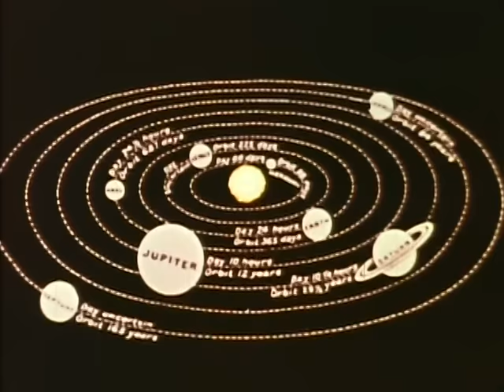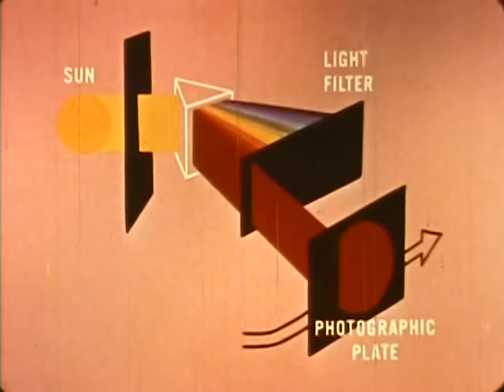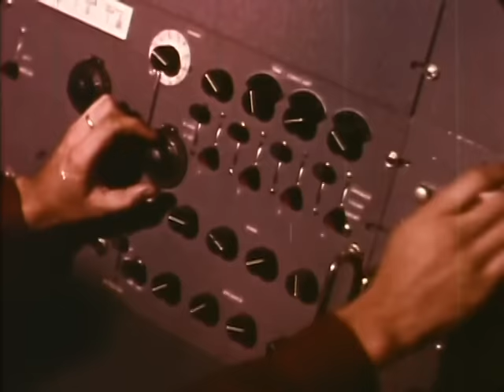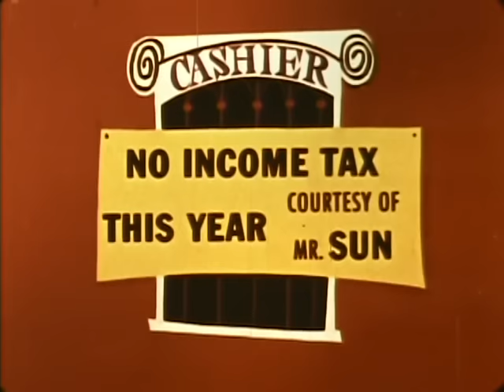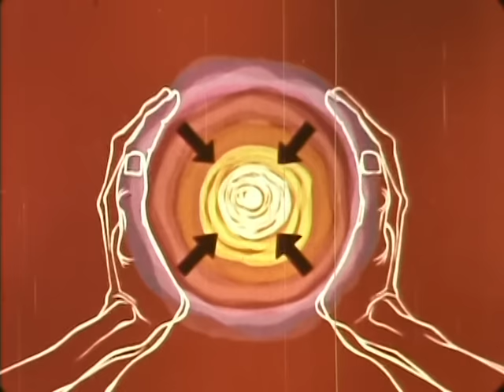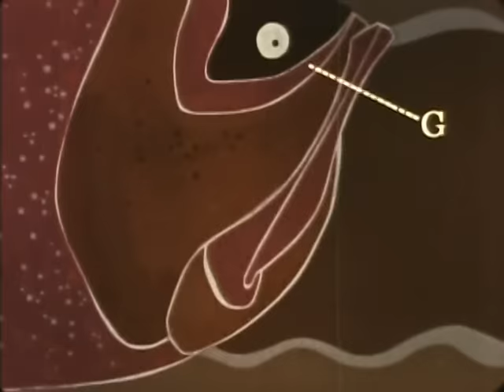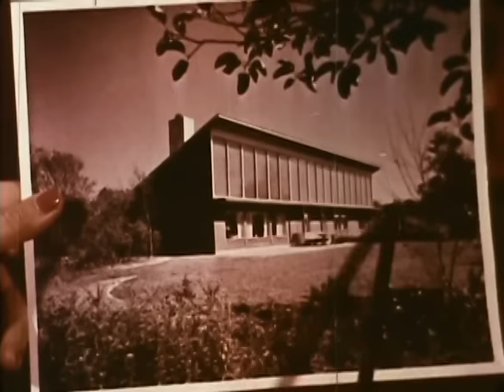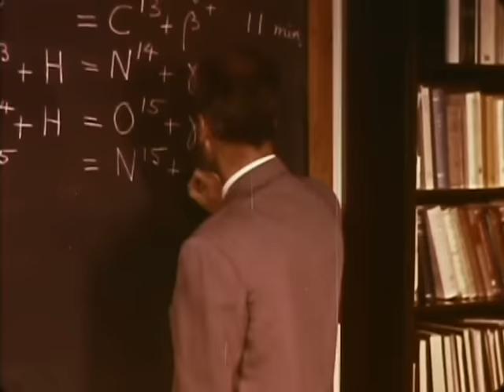Our Mr. Sun (1956)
Popular scientific film directed by Frank Capra that launched the Bell System Science series. Combining animation and live action, Our Mr. Sun uses a scientist-writer team to present information about the sun and its importance to humankind. NOTE: Produced in Technicolor, the film was originally telecast in 1956 and 1957 to 9 million homes; some 600 16mm prints were distributed to schools and community organizations through the Bell Telephone System film libraries.

Producer: Frank Capra Productions